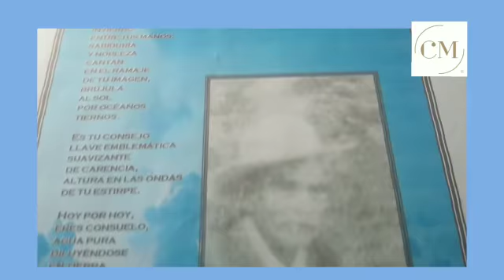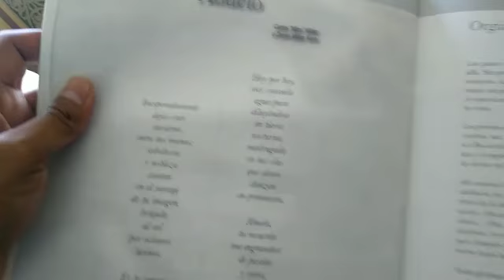ABUELO / CARLOS MITRU / HOMENAJE A NUESTROS SERES QUERIDOS